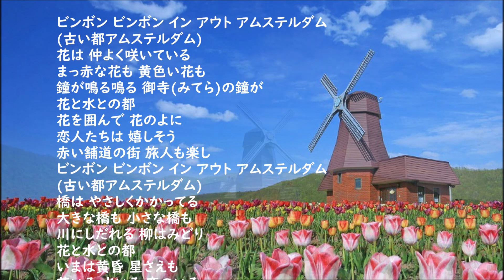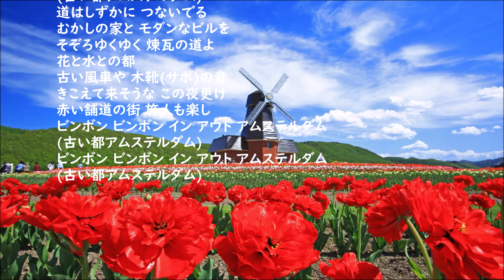吉永小百合・・風車のある街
作詞 ：佐伯孝夫   作曲：吉田正
編曲：ジャック‣ブルターマン
 日活映画「風車のある街」主題歌
ビクターSV-429（1966年）レコード音源
Photo：かみゆうべつチューリップ公園

ビンボン ビンボン イン アウト アムステルダム
(古い都アムステルダム)
花は 仲よく咲いている
まっ赤な花も 黄色い花も
鐘が鳴る鳴る 御寺(みてら)の鐘が
花と水との都
花を囲んで 花のよに
恋人たちは 嬉しそう
赤い舗道の街 旅人も楽し
橋は やさしくかかってる
大きな橋も 小さな橋も
川にしだれる 柳はみどり
花と水との都
いまは黄昏 星さえも
花いろ 水いろ 恋のいろ
道はしずかに つないでる
むかしの家と モダンなビルを
そぞろゆくゆく 煉瓦の道よ
花と水との都
古い風車や 木靴(サボ)の音
きこえて来そうな この夜更け